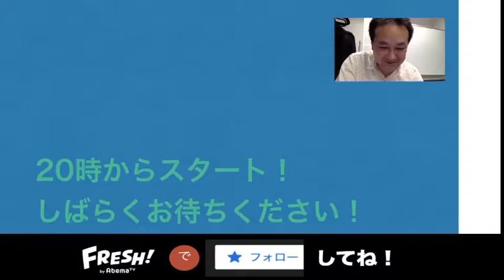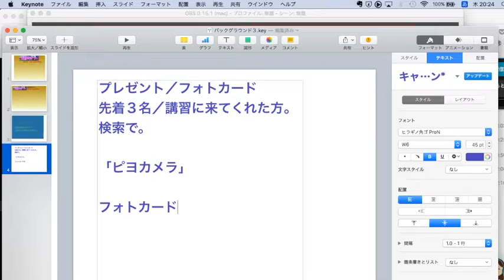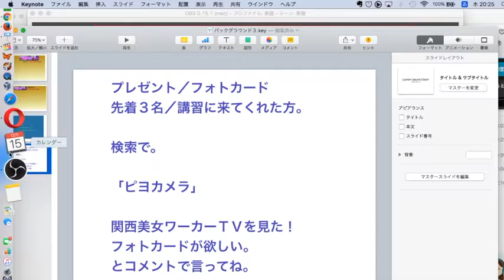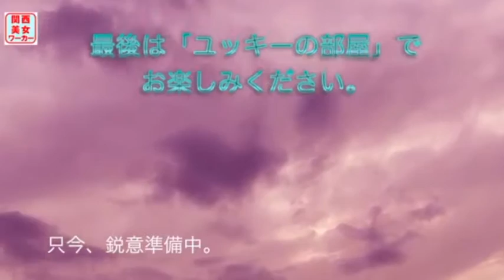第９回関西美女ワーカーＴＶ／ゲストはぴよカメラさん、パーソナリティゆっきー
「関西美女ワーカーＴＶ」は関西で働く女性ワーカーをご紹介する番組です。配信はAmeba Freshで実施しております。